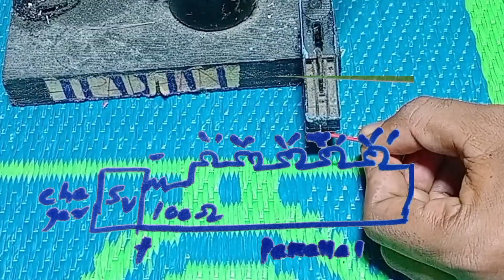खराब Led बल्ब से Rgb Light Kaise Banaen/How To Make Rgb Light/How To Make Rgb Light At Home/RGB Bulb